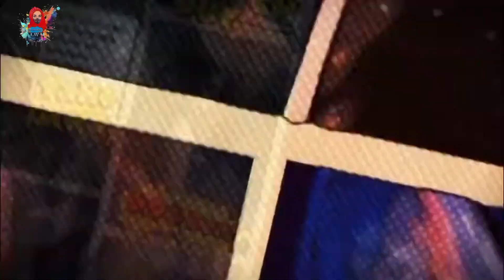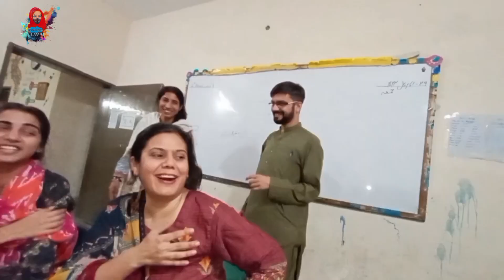Last working day at school | farewell party vlog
teacher last day at school card
teacher last day of school emotional, teacher last day of school gift
teacher last day of school emotional song, teacher last day of school
teacher last day of school speech
teacher last day of school song, teacher last day of school emotional card
teacher last day of school emotional malayalam
 teachers last day of school dance videolast day at school
last day at school quotations
 last day at school essay for 10th class, last day at school song